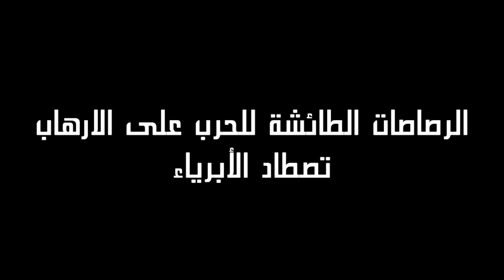الرصاصات الطائشة للحرب على الارهاب تصطاد الأبرياء